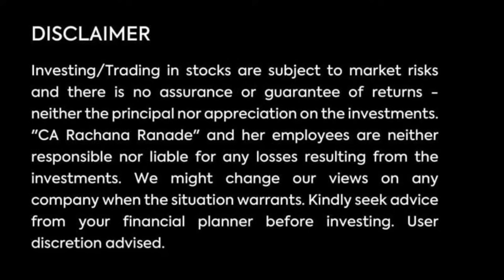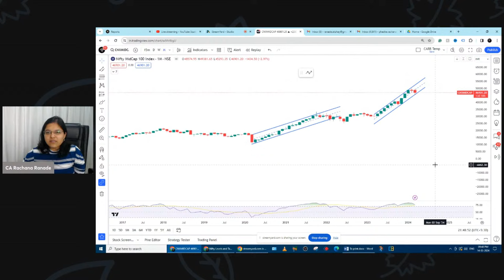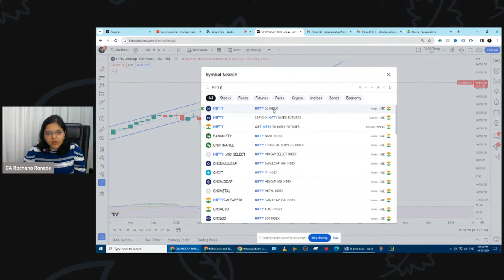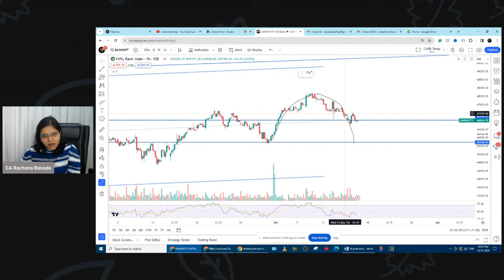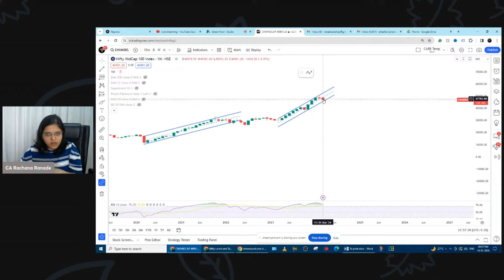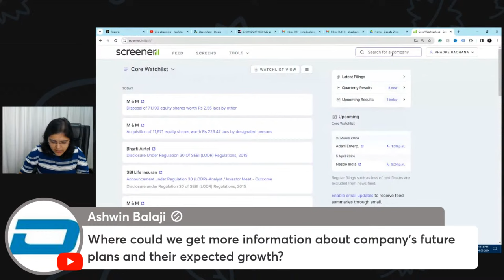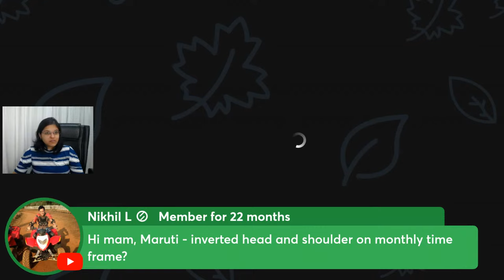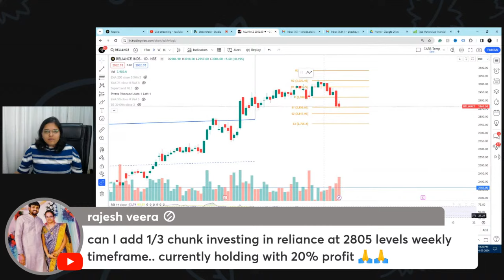I'm Booking Losses | CA Rachana Ranade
Secure your life and health
✔️Policy Bazaar: